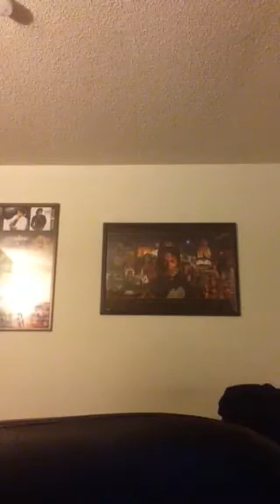Nick TV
First season fourth episode